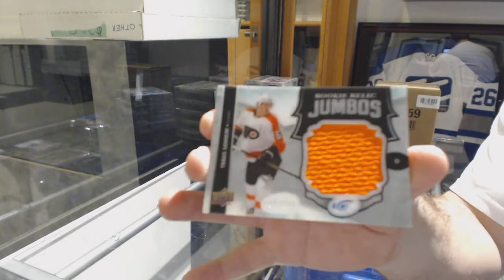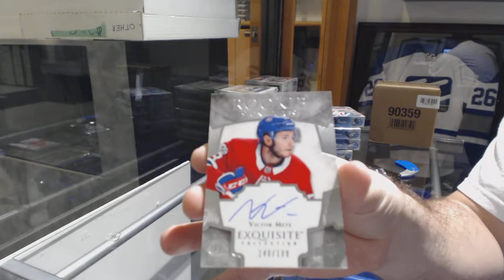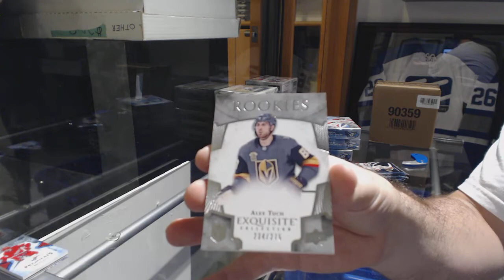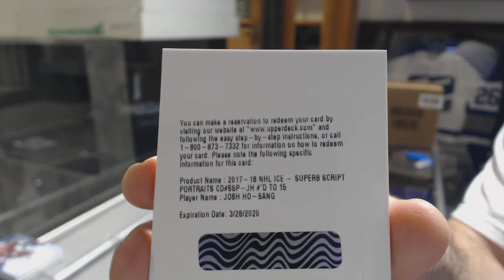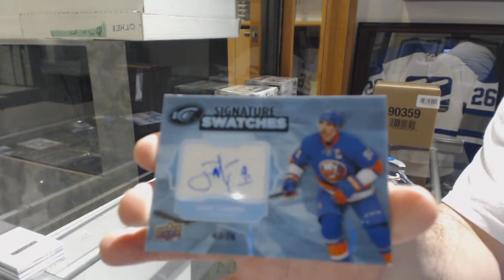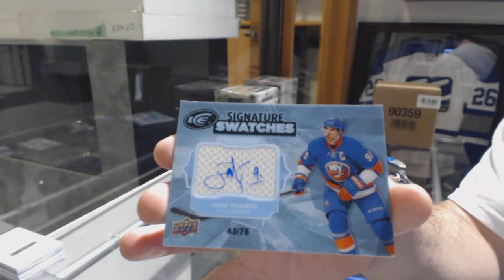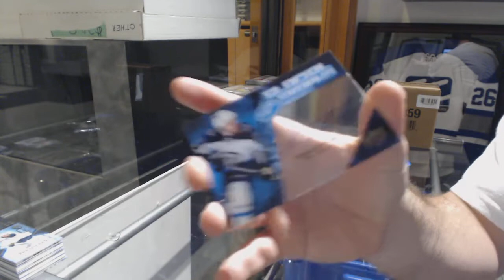17-18 Upper Deck Ice Hockey 5 Box Break - C&C GB #9115